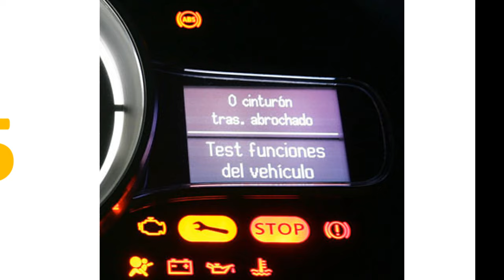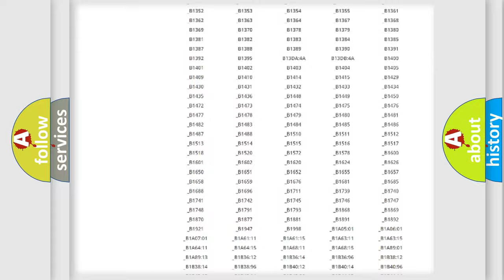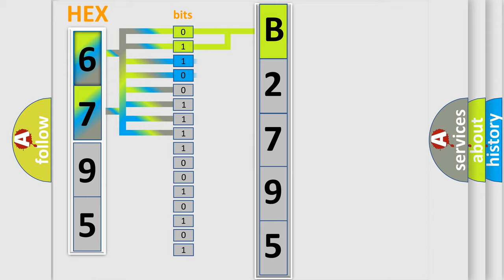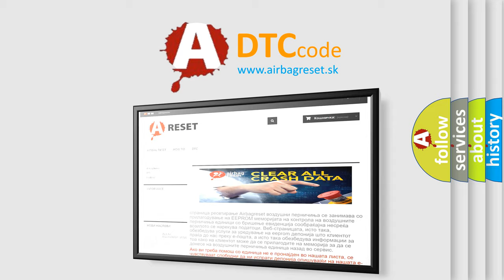DTC Toyota B2795 Short Explanation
Contents:
0:21 Basic DTC analysis according to OBD2 protocol standard.
1:48 Insight into programming
2:58 A diagnostically understandable description of the Diagnostic Trouble Code
3:05 Basic error definition

Make:
Toyota
Code:
B2795
Definition:
Intake Air Temperature Sensor Circuit Short- Intermittent Low Input
Description:
This code detects a continuous short to high in either the signal circuit or the sensor.
Cause:
 Poor connection Short to ground in the signal circuit Open in ground circuit Faulty IATS Faulty PCM